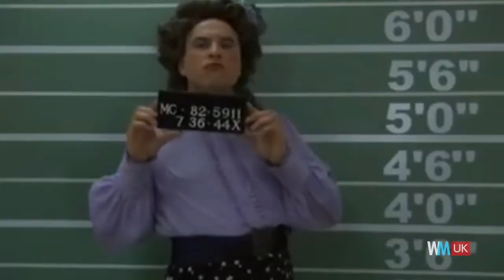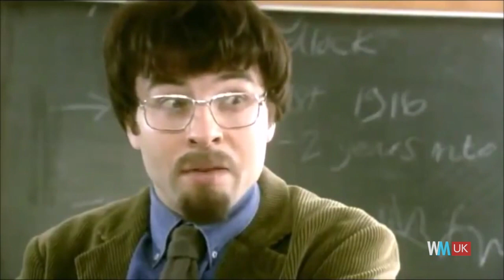Top 10 British Sketch Shows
This country has a rich history of really funny people. For this list, we're counting down the finest and funniest comedy sketch shows from British TV. With the likes of Monty Python, The Two Ronnies, Fry & Laurie, French & Saunders and Harry Enfield fighting it out for top spot, expect the jokes to flow freely here.

#10. "Little Britain"
#9. "Smack the Pony"
#8. "Spitting Image"
#7. "The Morecambe & Wise Show"
#6. "Harry Enfield and Chums"
#5. "A Bit of Fry & Laurie"
#4. "The Fast Show"